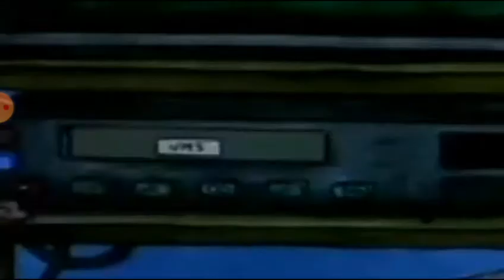Beavis and Butt-head S06X02 Beavis and butt-head Do Christmas Part 2